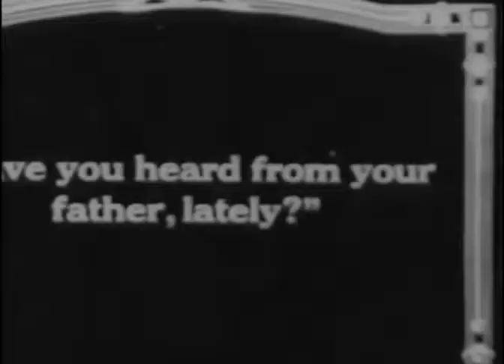Wildfire 1915 - LIONEL BARRYMORE, LILLIAN RUSSELL - Extremely RARE DVD, MP4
37 MINUTES - Surviving Scenes - USA - Drama